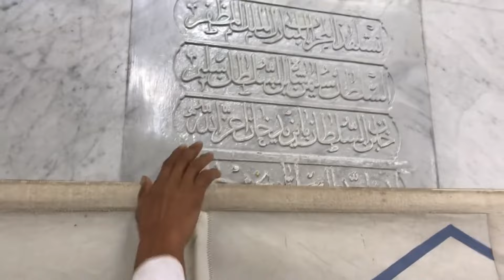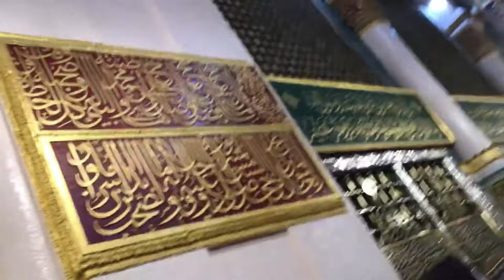Roza e Rasool ki ziyarat full vido#viral_video madina #@riaz313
Roza e Rasool ke and at ki ziyarat full vido#viral_video madina #@riaz313